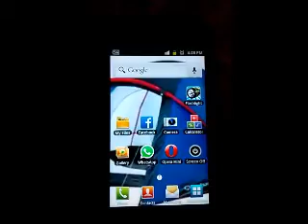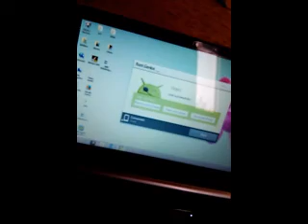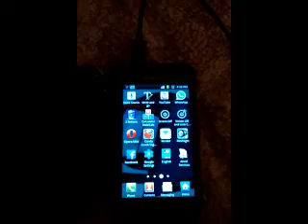Rooting Samsung Galaxy GT-I9003 in 1 minute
In this video you will see how to root Samsung Galaxy GT-I9003 with Root Genius application which you can download from the Internet and then install it on your computer.